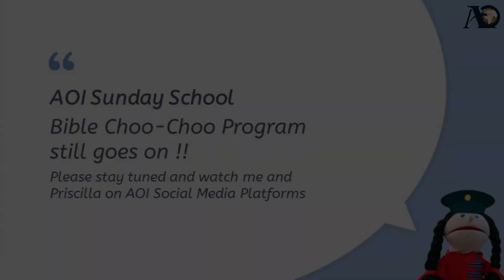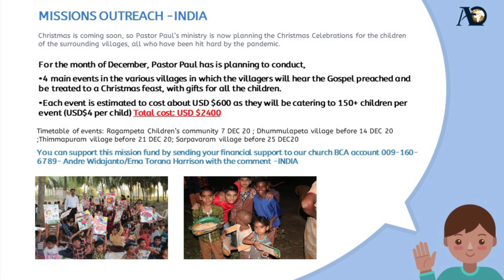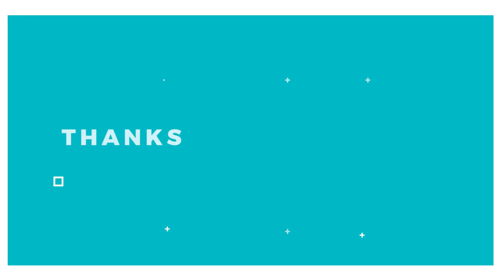"Why We Do What We Do" - Ps. Heath Flanagan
Have you ever thought about why we do what we do as a Christian? In this message, Ps. Heath Flanagan reveals “Why We Do, What We Do” from Paul’s letter to Philippians. He explains about what we should do as Christian, how we need to do them with humility and why we do them.

As the Church, we don’t do it to remind God of who he is, rather, to remind us who God is and who we are in Him. How amazing His love is, how great His compassion is and what we have received from Him.

Let’s prepare our heart and learn together as His disciples, to do what we should do with humility.